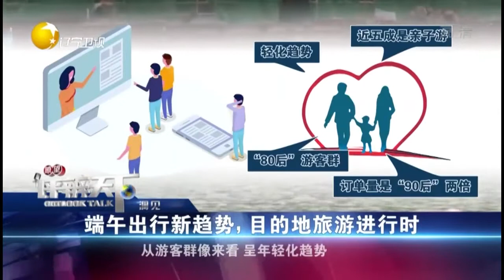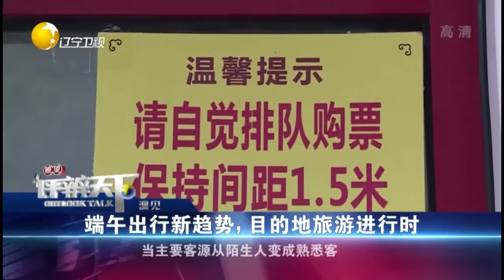小众目的地要有吸引游客特色，提供完善附加服务丨瞭望评辨天下